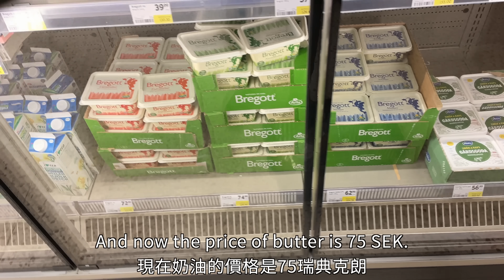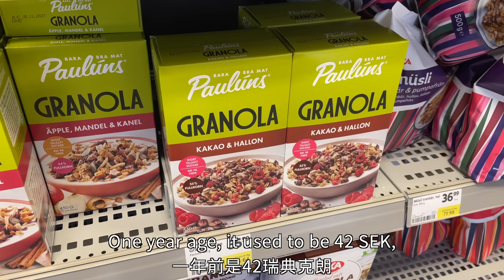瑞典物價到底有多貴?! 我的台灣薪水不夠！🇹🇼🇸🇪 | Sweden became too expensive! Taiwanese salary is not enough...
The more views/likes/shares the more time I can devote into making good videos.